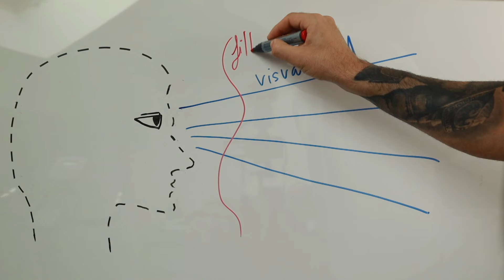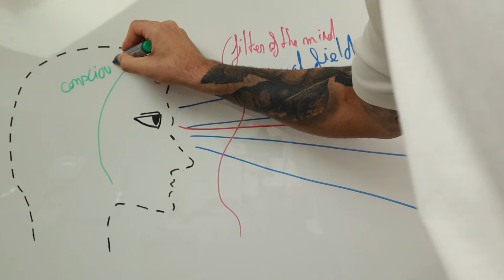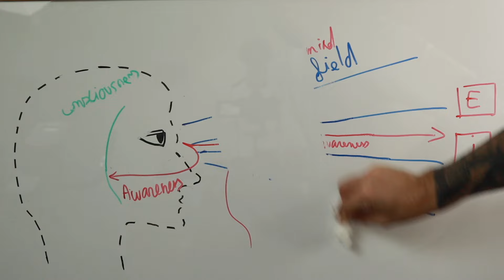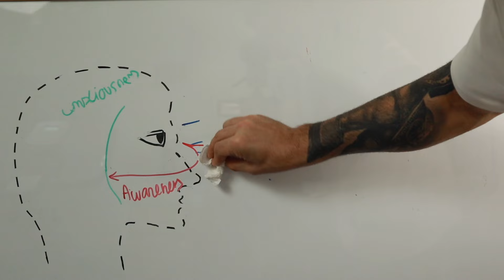Boost Your Spiritual Awakening Process With This Simple Tip (Deeply Detailed) | Non-Duality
Welcome HOME!❤️

My name is Tony Ningam, and I am passionate about sharing insights on non-duality, Awakening, spirituality, meditation & more. My purpose is simple: to point towards the presence of GOD that lies beyond the illusion of duality.
I am always open to conversations and would love to hear from you.
Let's engage in a dialogue and explore the profound concepts of non-duality.

Now, let's dive into the essence of GOD. Non-duality is a profound spiritual understanding that recognizes the ultimate oneness of all things. It invites us to transcend the limitations of duality and perceive the interconnectedness of everything in existence. Through practices such as meditation, self-inquiry, and mindfulness, we can awaken to this timeless truth and experience a profound shift in our perception of reality.
Join me on this journey of self-discovery and awakening. Together, we can explore the depths of non-duality and discover the peace, joy of being and freedom that lie within its presence.